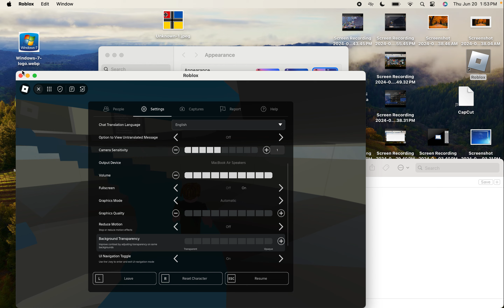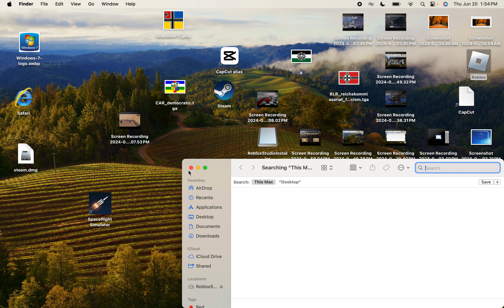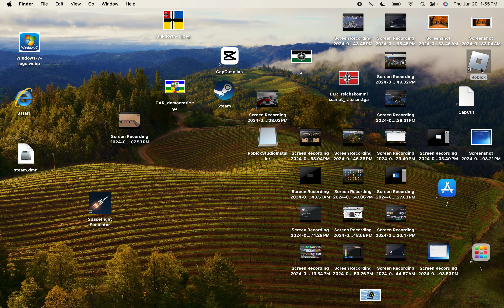TRAPPED ON A SMALL ISLAND WITH DISATERS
loleriz